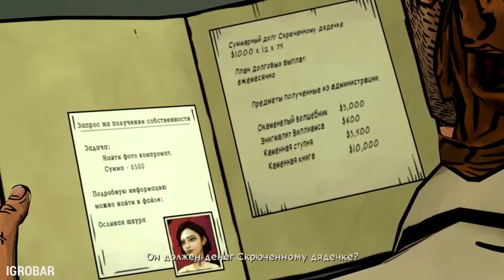The Wolf Among Us - Марионетки (Прохождение №9)(Episode 3)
Развлекательный канал - IGROBAR.

Мы только начинаем, дальше будет только лучше.